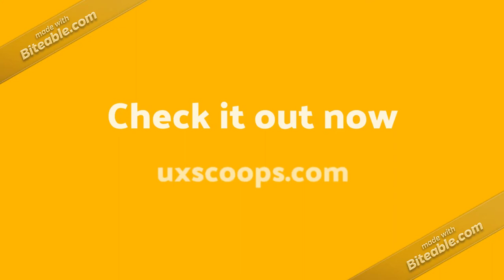dancing people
dancing people, lively creative